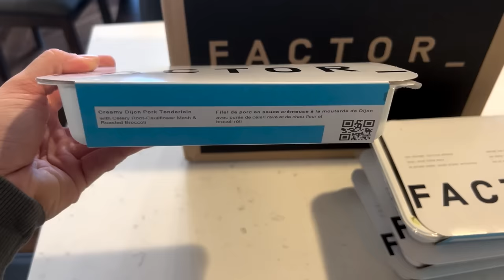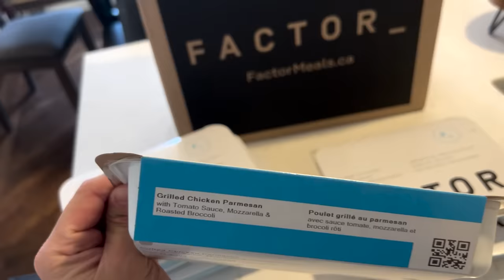This Game Made SMII7Y HATE ME